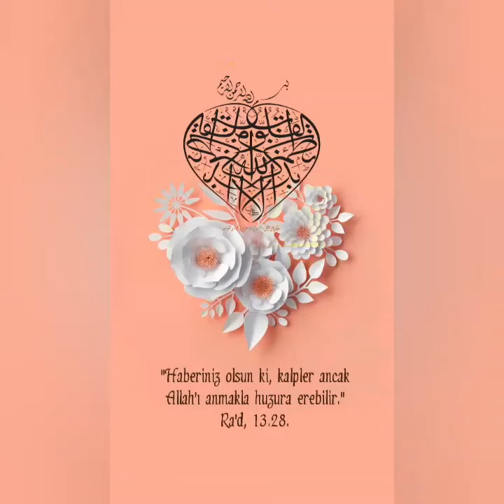Kandiliniz mübarek olsun 🌷🌷